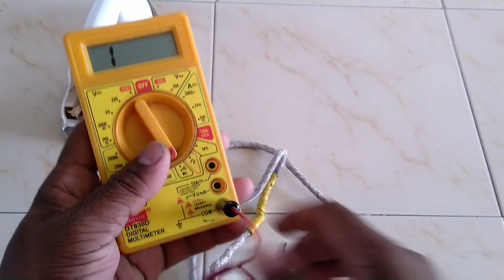How to Iron Box Repair & How to work Tamil . அயன் பாக்ஸ் ரிப்பேர் தமிழில்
Iron Box Repair & How to work Tamil . அயன் பாக்ஸ் ரிப்பேர் தமிழில்

444 Bharani Tech social websites

444 Bharani Tech videos

Thinking Different new Creativity..

தோல்வி அடைய கற்றுக்கொள் வெற்றி நம்மை தேடி வரும்